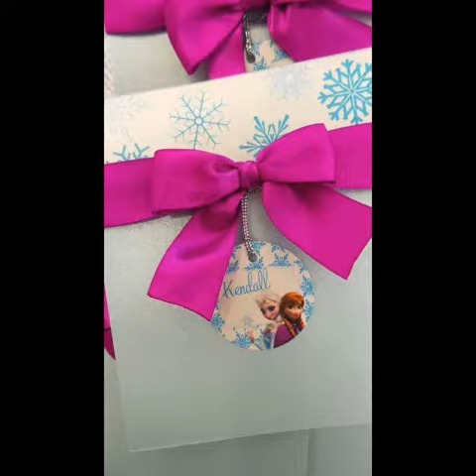عيد ميلاد ابنتك مستوحي من فيلم "frozen"